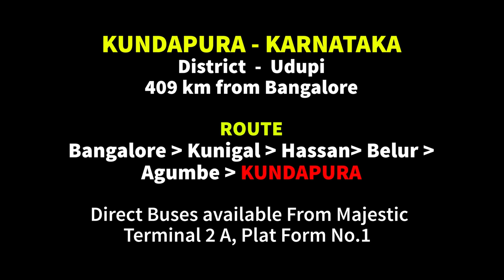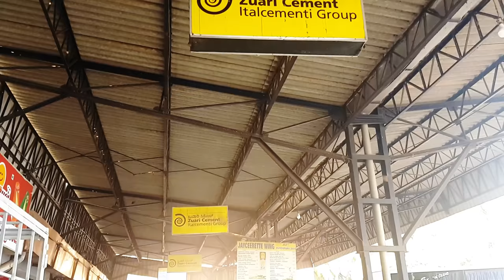Kundapura KSRTC Bus Station, Udupi District, Karnataka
Kundapur, also spelled Kundapura, is a coastal town in the Indian state of Karnataka. It is administered by the Kundapur Town Municipal Council and also serves as a headquarter of the Kundapura Taluk.

Kundapura railway station, along with the Konkan railway, is very useful for Kerala pilgrims who visit Kolluru Mookambika Temple as best transport connection to Kollur along with facilities like lodges, and many more tourist attraction such as beaches, temples, and resorts are very near to the station

Kundapur is well connected to other parts of the country by NH66. SH52 is the main State Highway that connects to Shimoga District. This Highway connects cities and towns of different states. Kundapur is also connected to the Konkan Railway, which runs from Mumbai to Mangalore. The railway station is about 4 kilometres (2.5 mi) from the town. The nearest airport is Mangalore International Airport, situated at Bajpe around 87 kilometres (54 mi) from Kundapur.

The major part of transportation around the town are private local buses and some out of the town is serviced by government owned. A High frequency of buses can be found for Udupi and Mangalore.